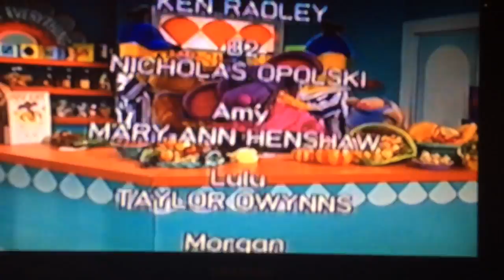Bananas in pyjamas beauty rat (1996)